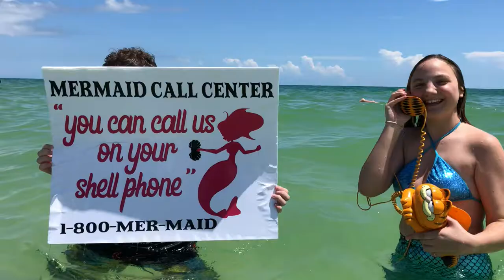GISH 2019 Item 47 - Mermaid and Garfield Phone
Greatest International Scavenger Hunt 2019 Item 47
(UP TO 30 SECONDS) Garfield phones keep washing up on beaches in France. As you know, that’s because mermaids love cats, so there’s a mermaid call center operation down there selling these phones on QVSea. Show us the QVSea commercial for these phones, as pitched by a mer-spokesperson. Oh, and it should go without saying, but all of this is taking place underwater.